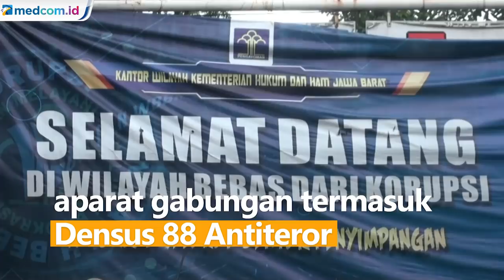Abu Bakar Ba'asyir Dibebaskan Jumat Ini, Pengikutnya Diimbau Tak Menjemput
Pimpinan Majelis Mujahidin Indonesia Abu Bakar Ba'asyir akan bebas murni pada Jumat (8/1) mendatang. Kepala Kantor Wilayah Kementerian Hukum dan HAM Jawa Barat, Imam Suyudi mengatakan Abu Bakar Ba'asyir telah melalui seluruh masa tahanan sesuai vonis pengadilan yakni 15 tahun penjara dipotong berbagai remisi.

Pembebasan Abu Bakar Ba'asyir nantinya akan mendapat pengawalan ketat aparat gabungan termasuk melibatkan Densus 88 Antiteror.

Lebih lanjut, Imam mengimbau para pengikut maupun santri Abu Bakar Ba'asyir untuk tidak melakukan penjemputan karena berlangsung di tengah pandemi sehingga berpotensi terjadi penularan virus.

Sebelumnya Ba'asyir divonis penjara pada 16 Juni 2011 lalu dengan hukuman 15 tahun penjara oleh PN Jakarta Selatan. Ia terbukti terlibat dalam tindak pidana terorisme serta terbukti merencanakan dan menggalang dana untuk pelatihan militer di Aceh.